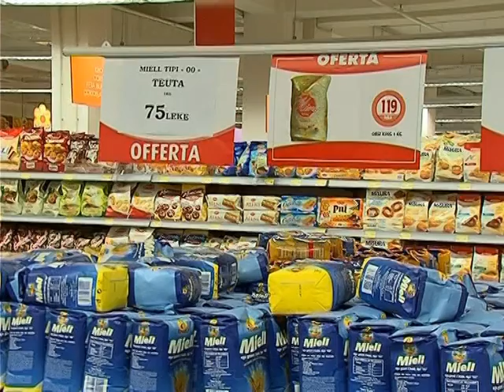FESTA NE CONAD-QYTETARET FETOJNE PASHKEN ME DHURATAT E CONAD-LAJM